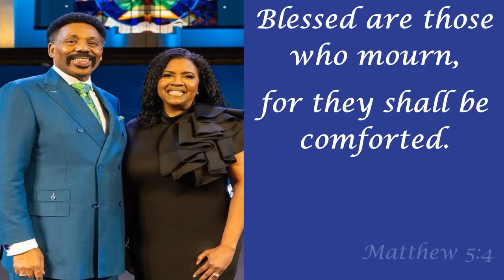CONGRATULATIONS! Pastor Tony Evans is ENGAGED!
After the death of his wife 3 years ago, Dr. Tony Evans has found love again. *
Welcome to the channel that seeks to encourage, uplift, and INSPIRE!

Don't forget to bless someone else by sharing this channel and its videos. Also, feel free to come back often. Just remember, we can do all things through Jesus Christ who strengthens us!